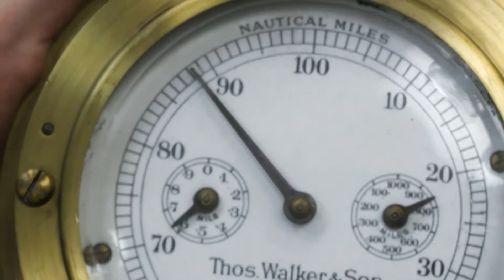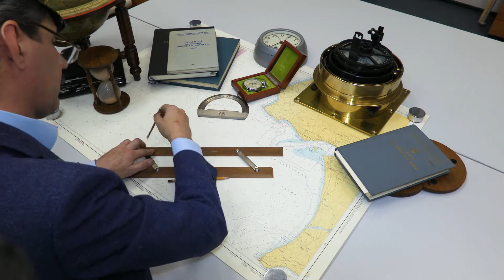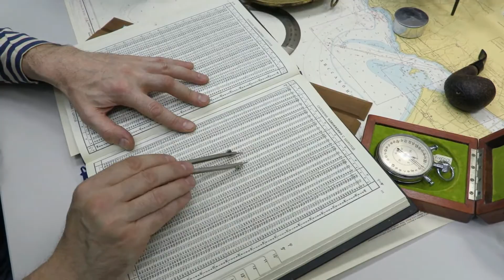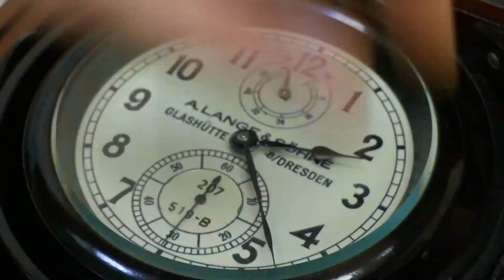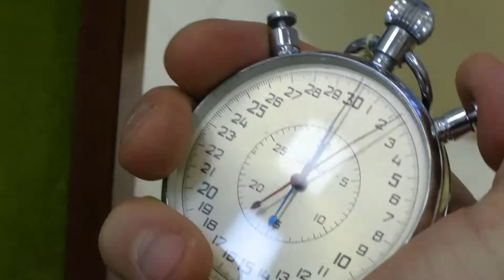Мультимедийный проект "Жил отважный капитан"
Впервые данный проект был представлен на выставке с одноименным названием, приуроченной к 80-летию выхода первого книжного издания повести советского писателя Андрея Некрасова «Приключения капитана Врунгеля» в середине декабря 2019 года.
Основная ее цель – вызвать интерес у подрастающего поколения к морскому делу и морским профессиям, а также морским путешествиям и открытиям.

В роли отважного капитана Врунгеля — Евгений Юрьевич Мульгин, капитан 1 ранга, заведующий фондом хранения кораблей и мореходных инструментов Центрального военно-морского музея имени императора Петра Великого.